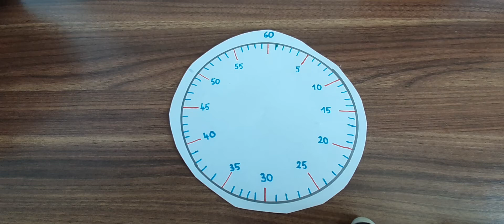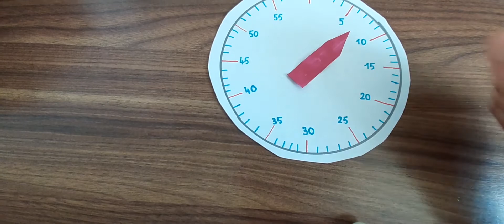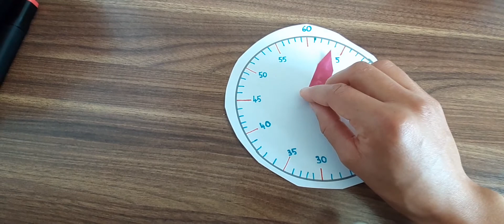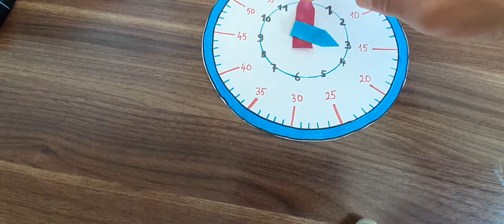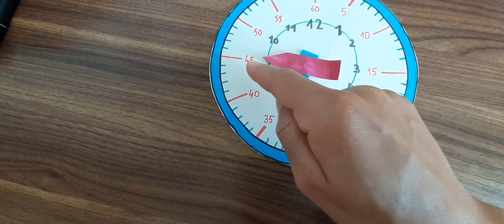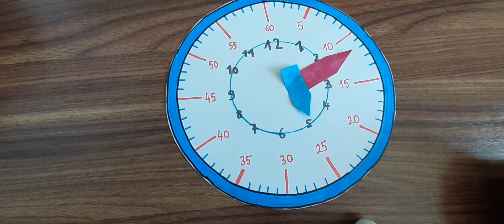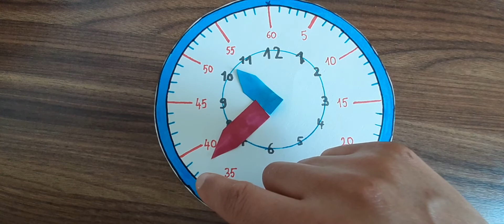Vidéo 7 J'apprends à lire les minutes